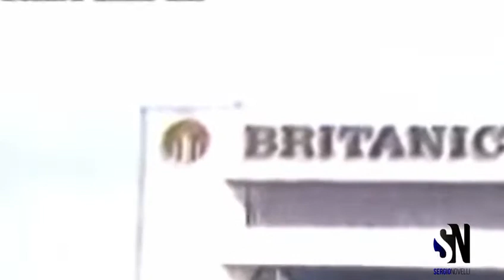¿Qué recuerdas del 4F? | Sergio Novelli